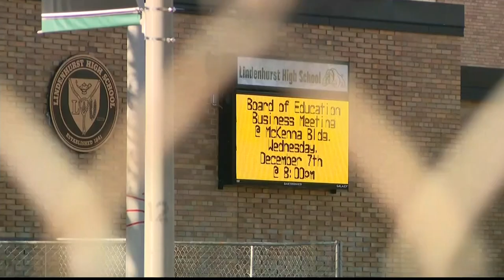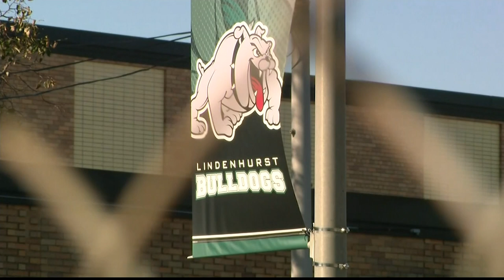Police: Lindenhurst H.S. student arrested for threatening to detonate explosive device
Suffolk police tell News 12 over the past month the 15-year-old male student threatened similar actions as well as other violent acts against students and staff.